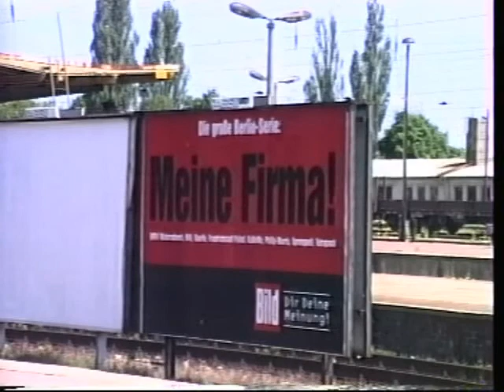19960604 S1 Lehnitz - Oranienburg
Lehnitz - Oranienburg en wat afsluitende beelden